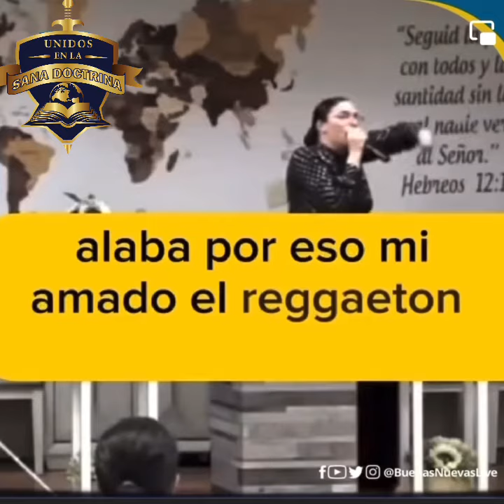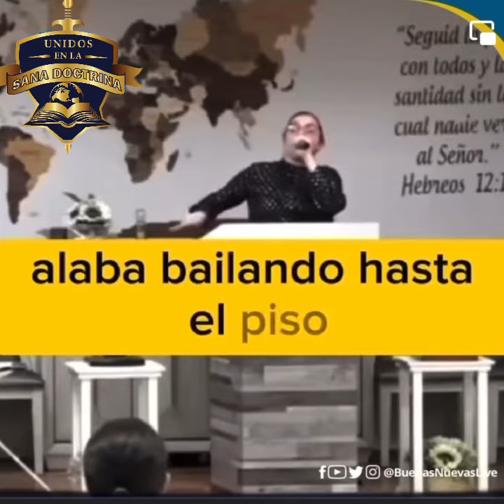NANICHE ENVÍA FUERTE MENSAJE REDIMI2, FONKY Y A ALEX ZURDO,